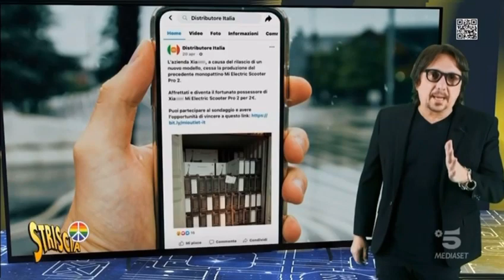Ecco come riconoscere i tentativi di truffa con cui vogliono rubarci soldi e dati personali.